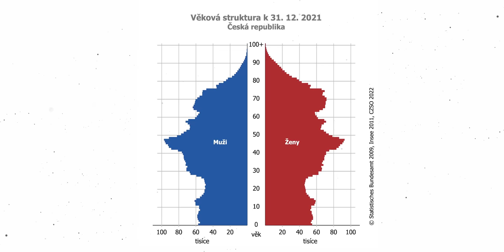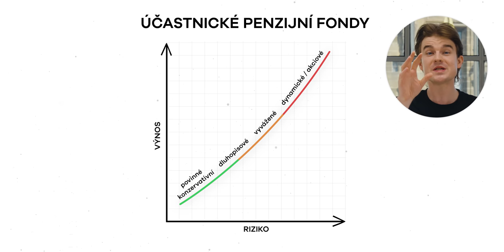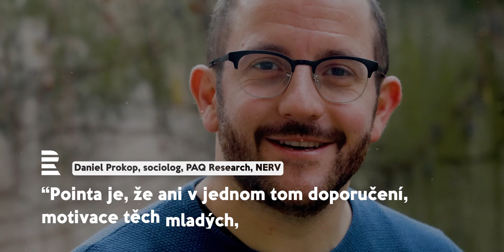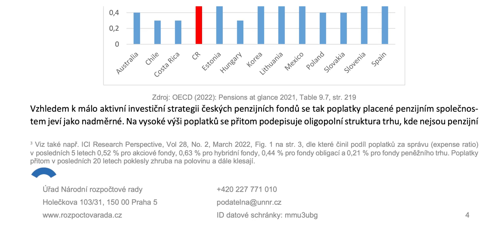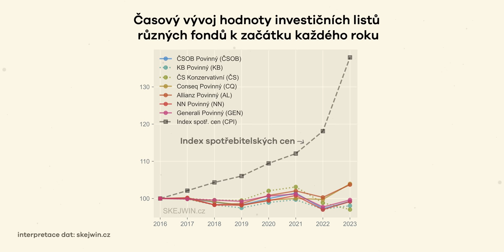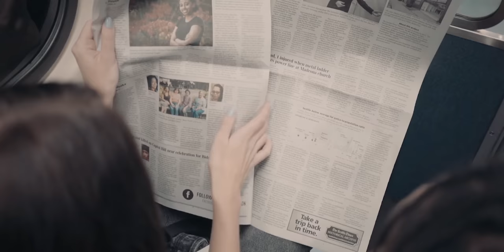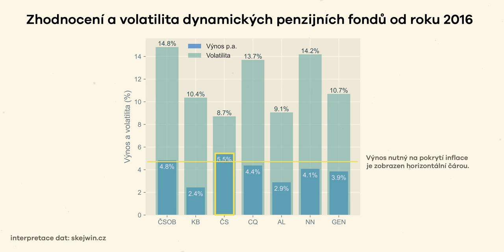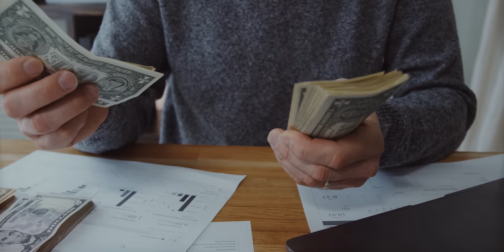Důchody podruhé: Spoření a třetí pilíř | KOVY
Vítejte zpět v říši důchodů! Dnes se podíváme na 3. pilíř systému – doplňkové penzijní spoření, známé jako penzijko. Jak vlastně funguje? A funguje vůbec? Jaké má výhody, nevýhody, podmínky a v čem je prostor pro zlepšení? Jdeme na to!

Scénář: Kovy
Kamera, Barvy, Grafika: Marek
Střih: Kovy & Marek